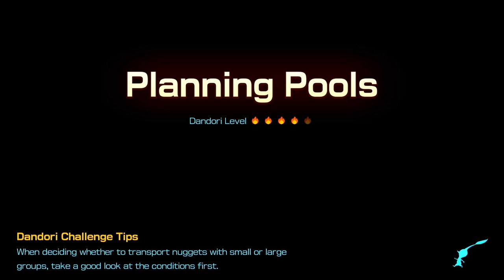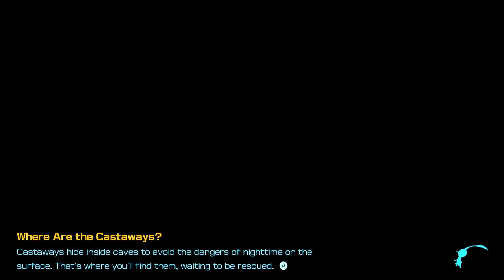PURPLE ONION & DANDORI PLANNING POOLS | Giant's Hearth | Pikmin 4 - Part 49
Hi everyone!
Let's continue to play Pikmin 4 - part 49. And finally the Giant's hearth area is complete.

► Timestamps
00:00:00 - Start - Nintendo Switch Logo
00:00:42 - Going to Giant's Hearth
00:02:26 - Purple onion
00:06:00 - Dandori Plann9ng Pools
00:09:22 - Dandori Strategic Freezeway
00:22:01  - Going back to the rescue command post and day 49 is to an end